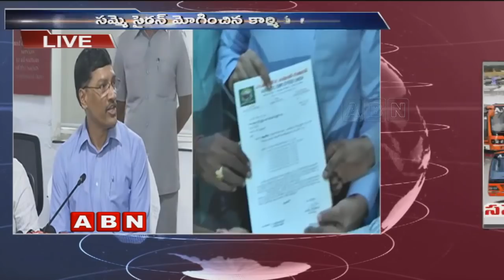APSRTC MD NV Surendra Babu Press Meet From Vijayawada | ABN Telugu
APSRTC MD NV Surendra Babu press meet live from Vijayawada. He explains that RTC is in huge losses and in a situation where they are unable to credit salaries to employees. He comments that the public is in a misconception that APSRTC and its employees are negligent in conducting their duties.